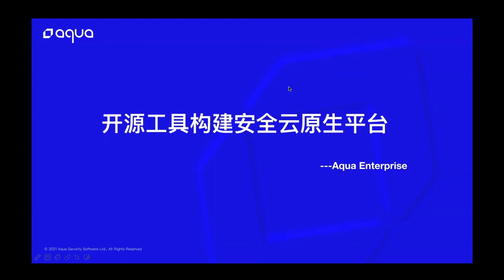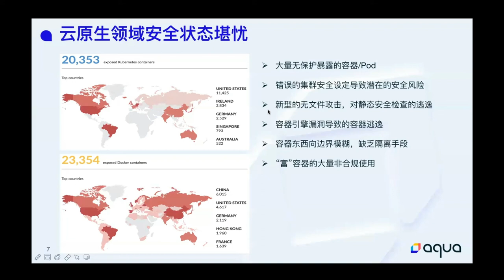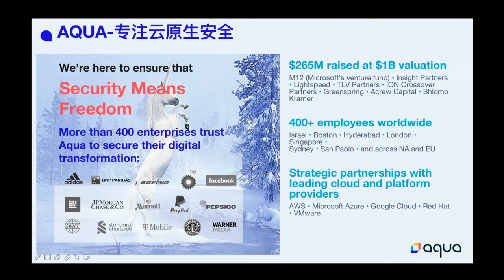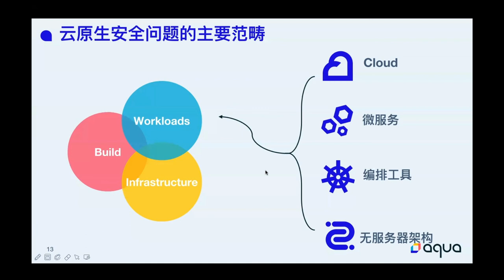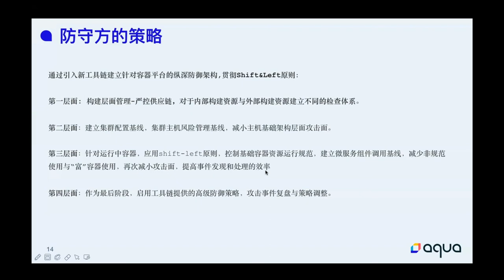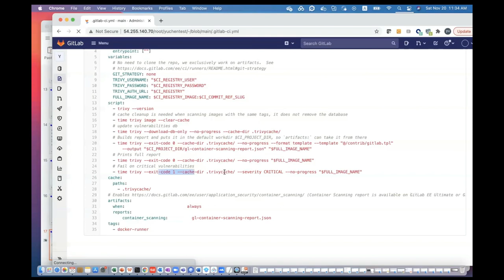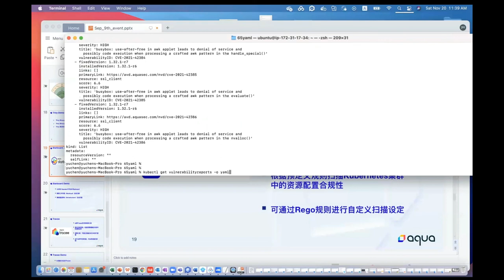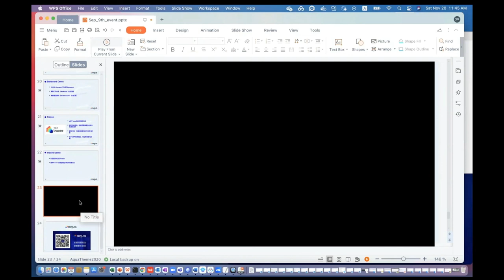How to Build Your Cybersecurity Toolkits with Open Source Tools - Yu Chen, Aqua Security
如何使用开源工具构建您的网络安全工具包 | How to Build Your Cybersecurity Toolkits with Open Source Tools - Yu Chen, Aqua Security

开源是云原生的自然属性。在当前市场中，有一些商业工具可为云原生的全生命周期提供保护。然而，对于刚刚进入云原生环境的初创企业的用户来说，开源工具在这个阶段将是一个非常好的选择，可以保护他们的云原生环境。在本会话中，Yu Chen 将与我们分享如何使用生态系统中现有的开源工具为云原生环境创建安全工具集。

Open source is the natural attribute of Cloud Native. In current market, there are some commercial tools that can provide protection for the cloud native full lifecycle . However, for users of startups who have just entered the cloud native environment, open source tools will be a very good option for them in this stage to protect their cloud native environment. In this session, Yu Chen will share with us how to use the existing open source tools in the eco-system to create a security toolset for the cloud native environment.